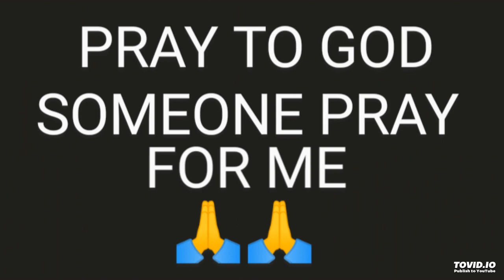KEVIN GATES DEAR GOD